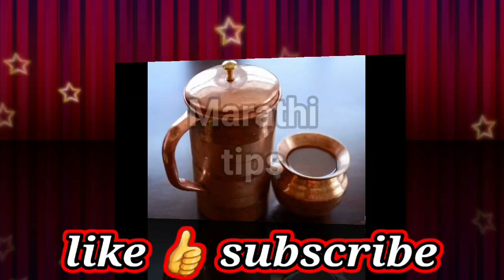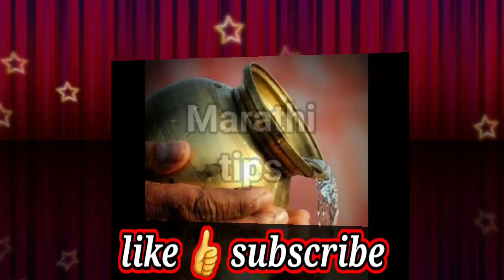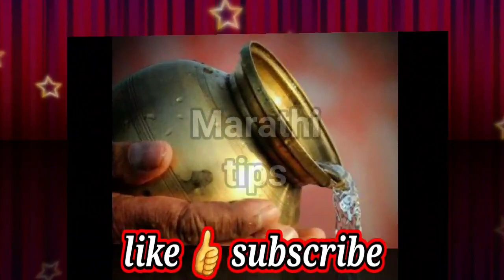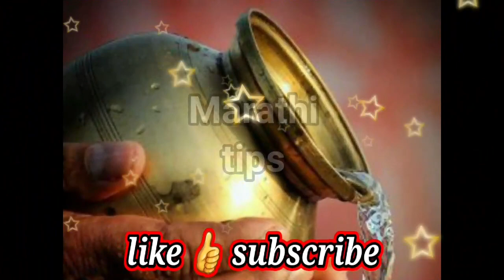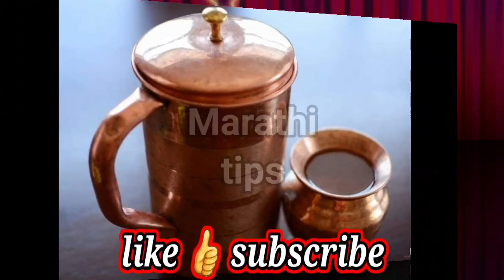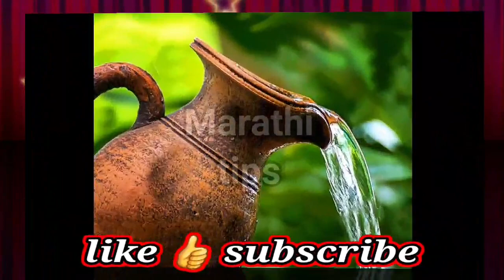तुम्हाला माहीत नसतील असे पाण्याचे शक्तिशाली उपाय ! सर्व समस्या संपतील ! Marathi vastu tips upay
नमस्कार मित्रांनो

धन्यवाद.